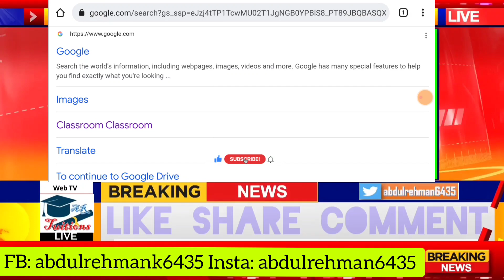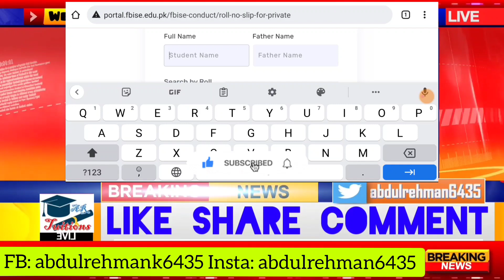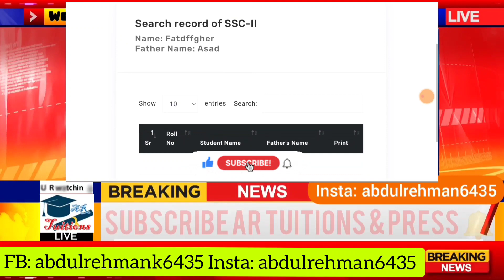How to download roll number slips 2022 - roll number slips 2022 download - roll number slips 2022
Date sheet 9th class 2022 - Date sheet 9th class 2022 - matric Date sheet 2022 - SSC date sheet 2022